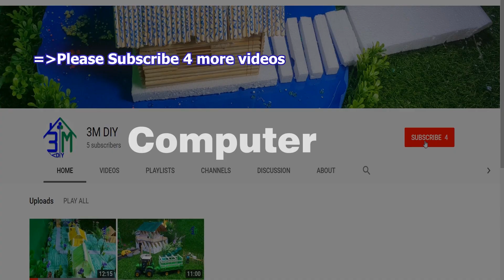Rice​ Sowing Tractor For Agriculture Machinery - DIY Machine Project Science Technology